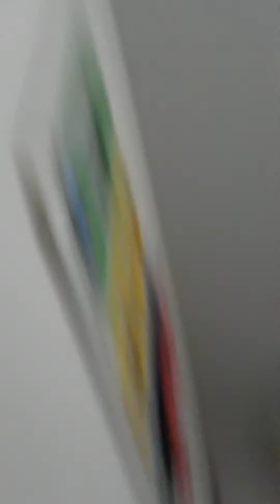Partidazo de los PINKIS #1